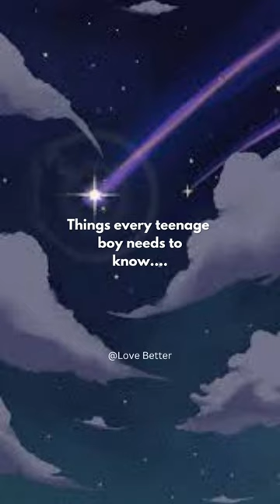Things Every Teenage Boy Needs To Know